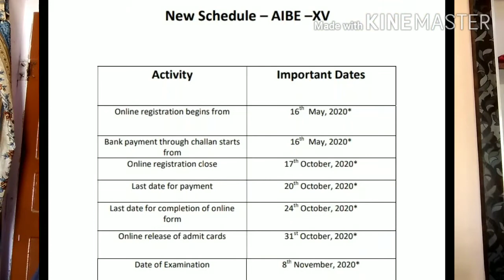new updates AIBE exam !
Aibe exam update !AIBE